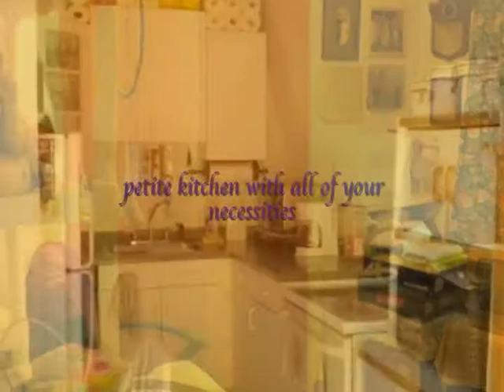Gorgeous retirement retreat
195 Upperlakeview Dr, Hawley, PA 18428
Keli Kohlmeier
Weichert-Paupack Group
 This perfectly located home in the woods has been completely gutted and remodeled. New electric, roof, paint,etc. It is surrounded by vacant land on all sides, boasts a garden, 3 storage sheds, and outdoor fireplace and meticulous stonework and landscaping. Fawn lake offers numerous amenities and year round activities for all ages.The owners have loved this home for a long time but unfortunately must relocate. Now it is time for you to love this cozy piece of the mountains and make it your own.
MLS: 10-5011
Price: 99,999
Bedrooms: 2
Bathrooms: 1
Sq Feet: 700
Year Built: 1969
# of Floors: 2
Garage Size: N